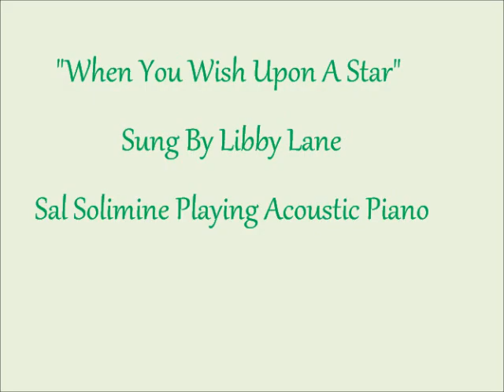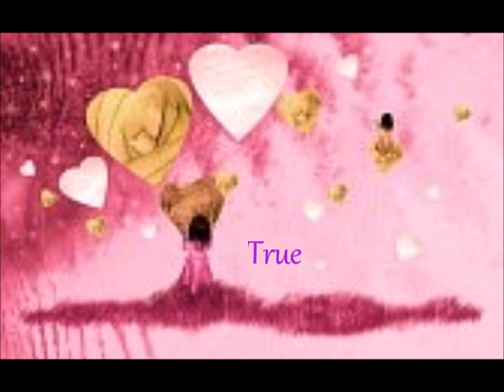When You Wish Upon A Star vocal by Libby Lane. Piano by Sal Solimine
"When You Wish Upon A Star" is a Disney song from the movie "Pinocchio"